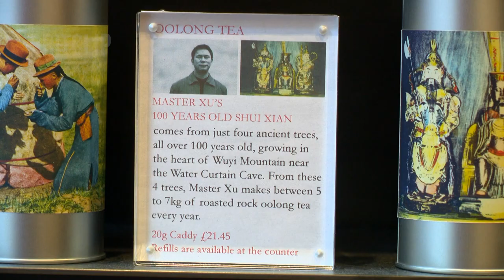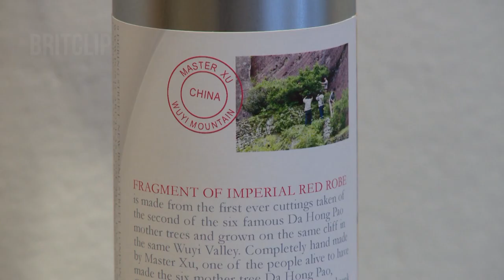London's finest tea shop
Postcard Teas has a variety of rare teas from small plantations across the world that do not use pesticides or artificial fertilisers.

This is why the teas that you can taste or buy at Postcard Tea is excellent and tastes like no other.

There are rare teas from Korea, India, China, Taiwan, etc. and before buying them, you can have a tasting in a relaxed atmosphere. The Tea Room is small but homely.

This Tea Room is simply different and much better from all the chain tea rooms in London. The staff is very expert and helpful and friendly and can give you many details about the teas they sell.

Postcard teas pioneered provenance back in 2008 when they became the first tea company in the world to put the maker’s name and location on all our 60 teas including the blends.

More recently we introduced the idea of small tea which is tea from small producers who farm less than 15 acres.